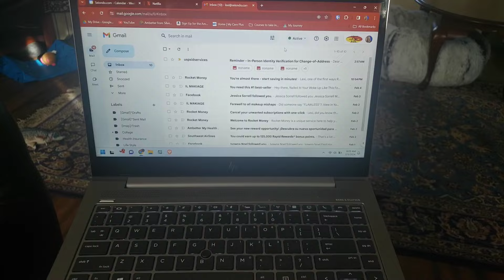Start your day right: Unlock the secrets of a powerful morning routine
In this video, you'll learn the secrets to creating a powerful morning routine that will set you up for success each day. From meditation to exercise to planning your day, these tips will help you start your day on the right foot and make the most of your mornings. Improve your productivity and overall well-being by implementing these practices into your daily routine!